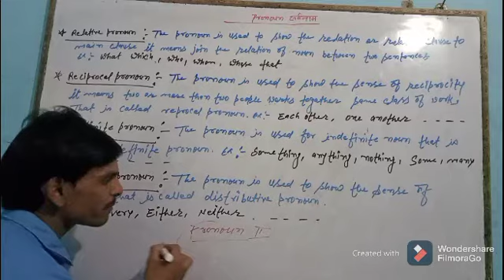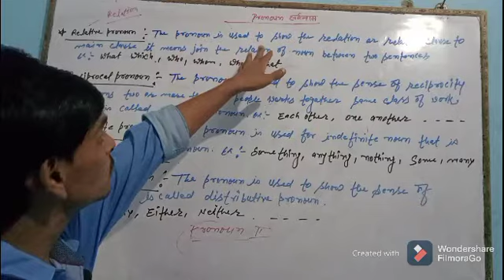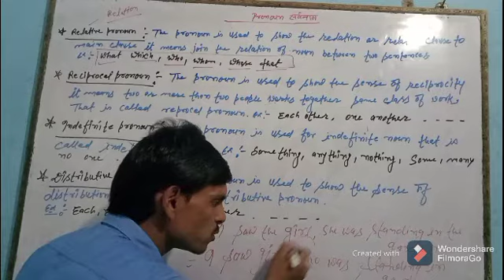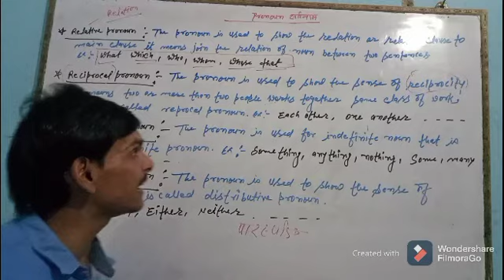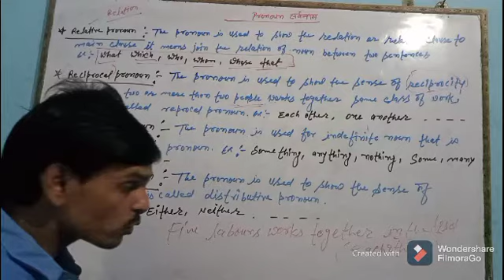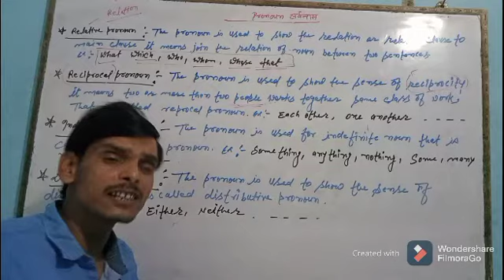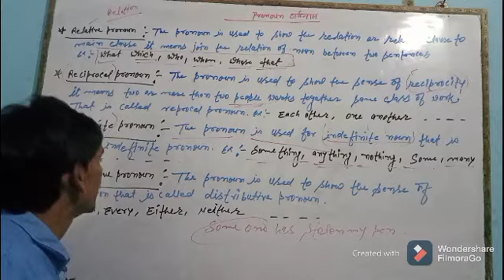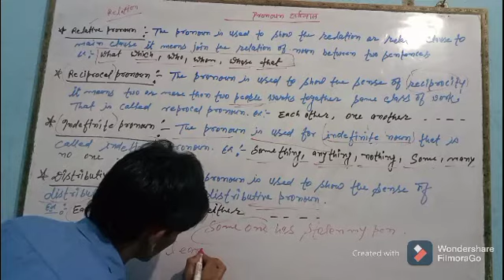Pronoun by Pawan Kumar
pronoun and kinds of pronouns
pronoun and Kinds of pronouns with examples
pronoun and kinds of pronouns with definition
pronoun by Pawan kr champion
श्रद्धा बीडीjxhxbdhehnxbchdxnjxncbdbxbcbdns
xnxhchhdhdhxhbxbxbehjxnjdhd
nxhxhdhxhdhdjxjdjhxb सीसीहेज्छ इस विद केejxbbxhdbzbshhxhxbxbdhdhcbbdhsbxb सीएनएनzbhdhzhxbdhfhdjnxbxhdhxbbxbxbxbxbdhxhxbbdbxbxbdbnxbxbdhdhxbbdbdbxbbdhxbxbwhhxbxhdhdhdhdhhdhdhxhdhhdhdhxhdhhxhxhdhxhdhhdhdhxbdbxhshxvd